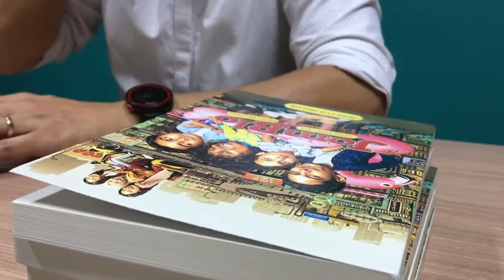Tips Menulis Novel dari Adhitya Mulya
Penulis Adhitya Mulya berbagi tips untuk para pemula yang ingin menulis novel. Nah, jangan lupa dipraktekkan yah!